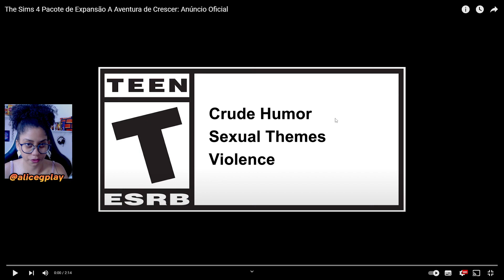CASA NA ÁRVORE E BICICLETA PARA CRIANÇAS! REACT DA NOVA EXPANSÃO: A AVENTURA DE CRESCER | The Sims 4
No vídeo de hoje eu vou reagir ao trailer da NOVA EXPANSÃO do The Sims 4: A AVENTURA DE CRESCER. Essa expansão está cheia de novidades com casa na árvore, bicicleta para crianças e até canguru para carregar os bebês. O que você achou dessa nova expansão?

💸 Você pode fazer uma doação para me ajudar a comprar uma placa de vídeo

💻 Meu setup:
Fonte Corsair CV550 550W 80 Plus
SSD Kingston SNVS 500GB padrão NV1
Processador AMD Ryzen 5 5600G, 3.9GHz
Memória de 16GB DIMM DDR4
HD Blue WD10EZEX 1TB
Water Cooler Corsair Hydro Series H60
Placa mãe MSI B550M
Microfone condensador SF-666
Webcam Full HD Logitech C920s
Caixa de som gamer
Cadeira Gamer
Fone de ouvido: genérico